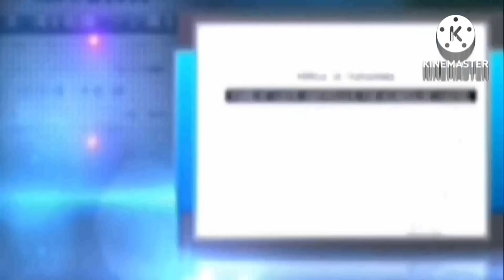Telangana Inter Results 2024 on April 24th April 2024 | Speed Rosenewstv 21-4-24